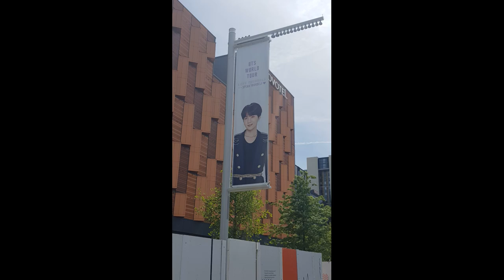BTS live at Wembley Stadium 2019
Love Yourself - Speak Yourself Tour 2019. Sharing a magical evening with Army.